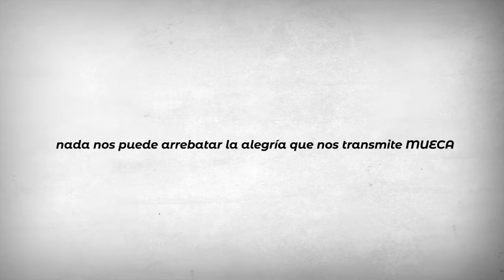El PP del Puerto de la Cruz reclama actuaciones urgentes al gobierno local